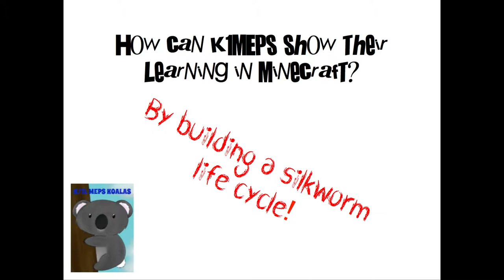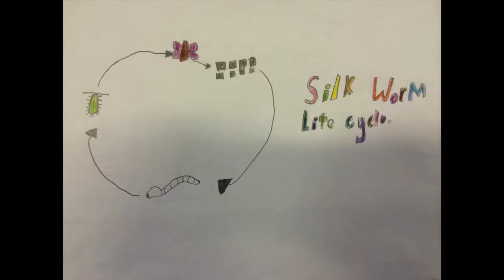Silkworm Life Cycle Minecraft PBL Video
The driving question for this project was, "How can K/1MEPS show their learning in Minecraft?" This group decided to make the silkworm life cycle. Listen to Batman and Wonder Woman as they tell you about all of the awesome things they have learnt along the way!